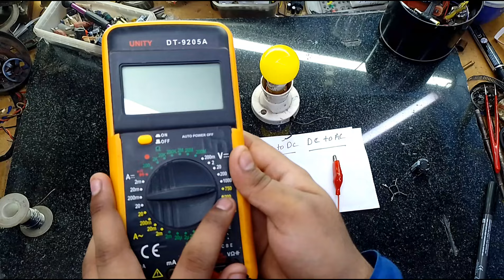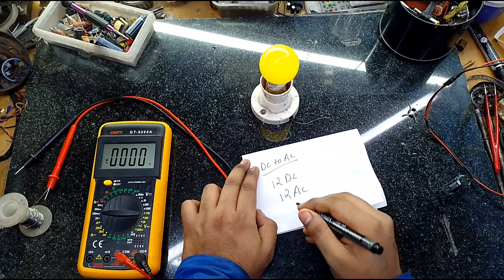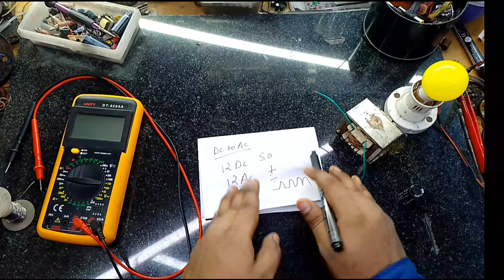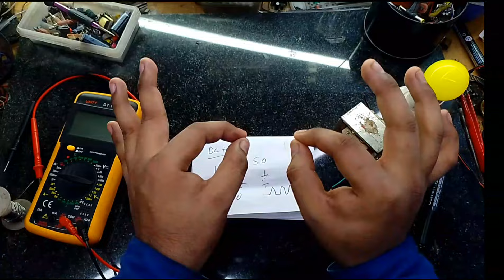AC को DC मे और DC को Ac मे कैसे बदले 🤔 | How to covert ac in dc or dc in ac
your Quaris-
dc to ac
,dc,
ac,
how to convert dc to ac
,ac to dc rectifier
,dc to ac converter,
ac to dc converter circuit diagram,
how to convert ac to dc,
convert ac to dc,
dc to ac inverter
,how to ac to dc converter
,how to make ac to dc converter,
ac to dc converter circuit,
,ac to dc converter project,
ac converter,
how to make ac to dc circuit,
mini dc ac power inverter